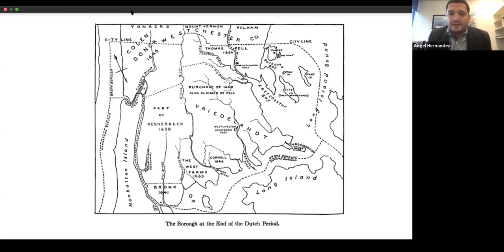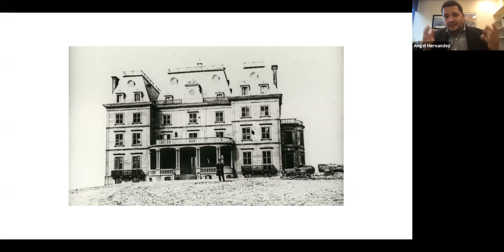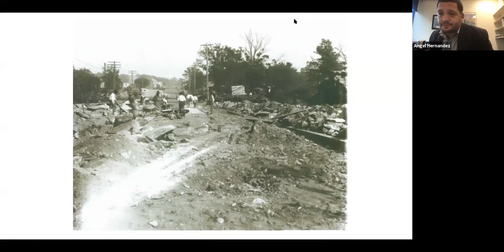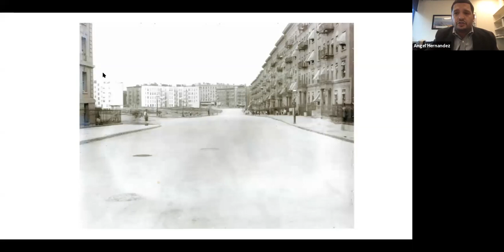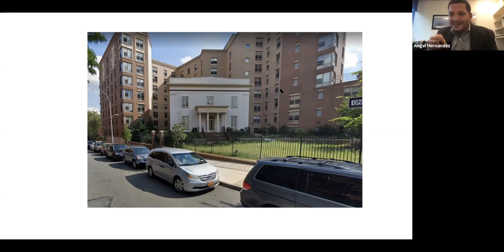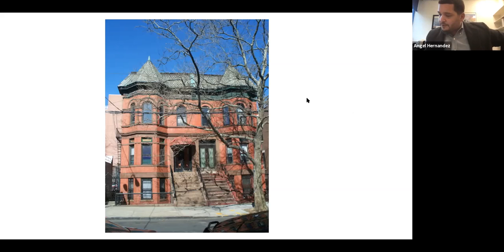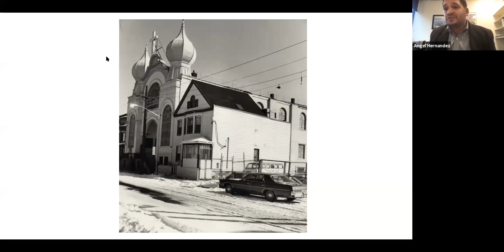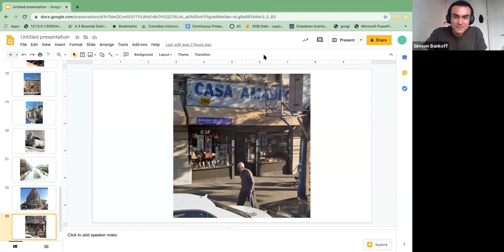Angel Hernandez, a Bronx-based historian, talks about historic places in The South Bronx.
Bronx Borough Landmarks Preservation Committee - September 30, 2020

Featuring- Angel Hernandez, a passionate Bronx-based historian, and Mike Amadeo, who owns Casa Amadeo, an iconic Latino music store